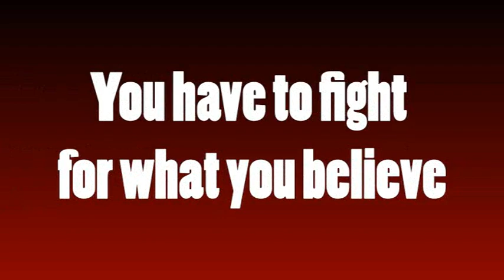Movie Trailer 2019 - Burgio